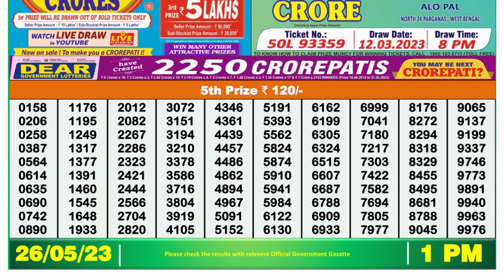Dear Lottery Sambad 1pm today 26.05.23 Nagaland State Lottery Result